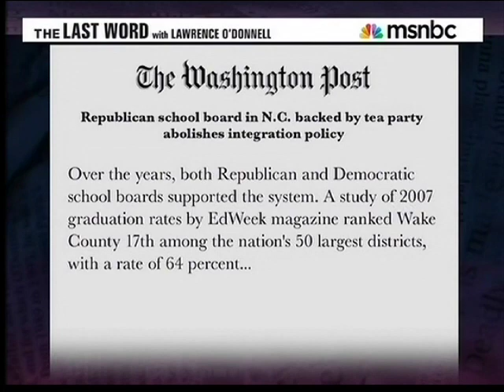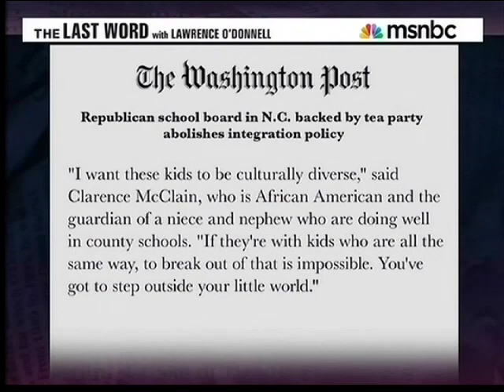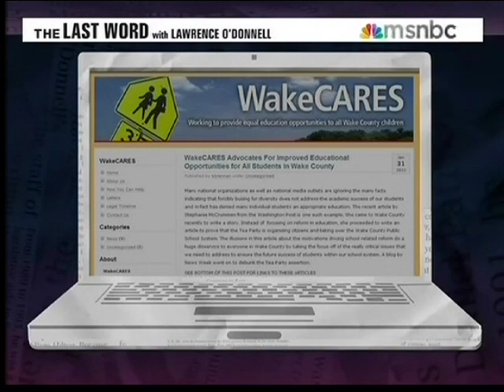MSNBC "The Last Word" Features the Koch's Fight Against Diversity in Wake County, NC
Brave New Foundation's Koch Brothers Exposed investigation gets picked up on MSNBC "The Last Word." Guest host, Melissa Harris-Perry, connects the Koch brothers and AFP-North Carolina's involvement in re-segregating public schools in North Carolina. ABOUT BRAVE NEW FILMS